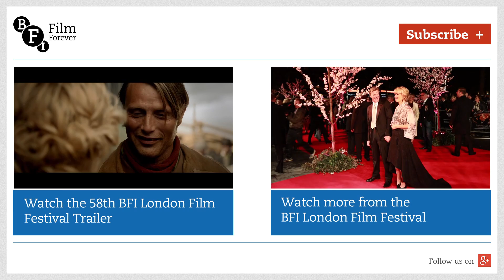Daniel Barber and his creative team discuss The Keeping Room | BFI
Daniel Barber and his creative team discuss The Keeping Room| BFI London Film Festival 2014.

Director Daniel Barber and actors Muna Otaru, Kyle Soller and Nicholas Pinnock talk about their film The Keeping Room, the development of its script and characters and the advantages of shooting in the unspoiled Romanian countryside.